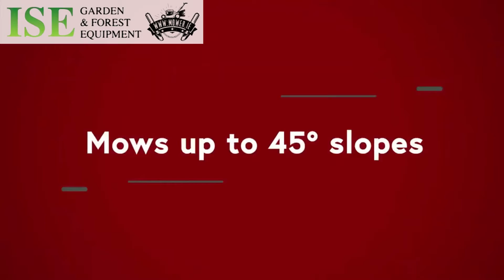Cobra Airmow 51B Petrol Hover Lawnmower at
The Cobra Airmow 51B is a 20" Petrol Hover Lawnmower powered by a Briggs & Stratton engine.

With a 20" cutting width this model comes equipped with a wheel kit as standard and is built for the demands of the domestic gardener.

Tackle the toughest slopes with a Cobra AirMow. This has been expertly designed in the U.K to cater specifically for the changing conditions of the British garden.

A Briggs & Stratton 575EX Series Engine expertly powers Cobra lawnmowers. The 575EX engine provides the best-in-class performance in this category of engines. It incorporates the latest engine design technologies ensuring optimal torque and efficiency, resulting in lower emissions.